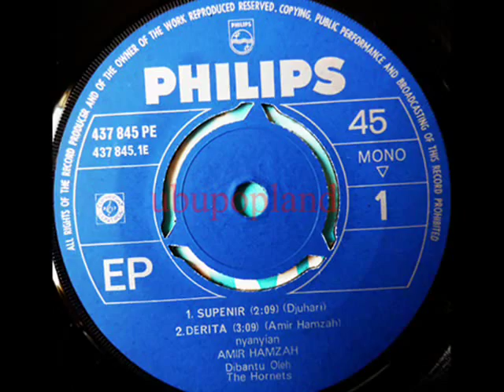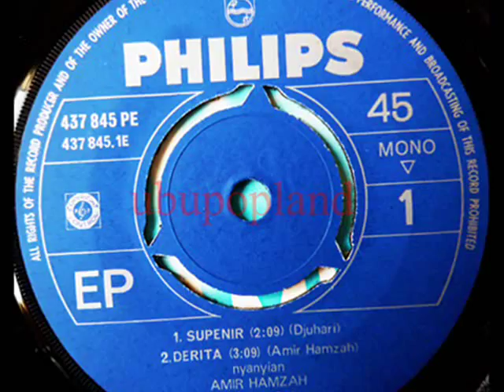amir hamzah _ bersuka ria